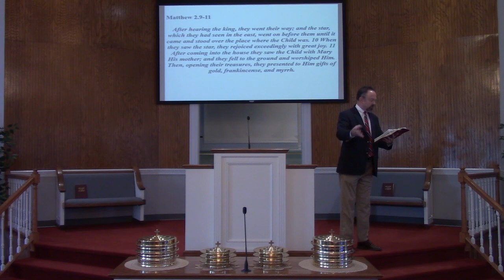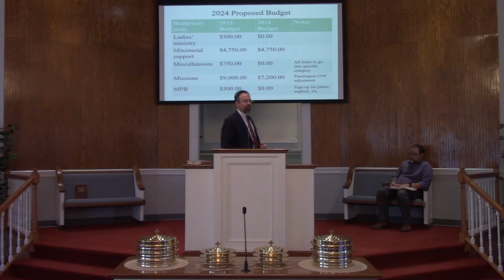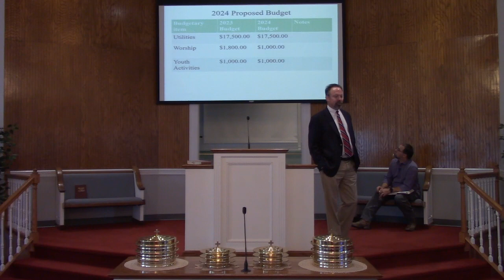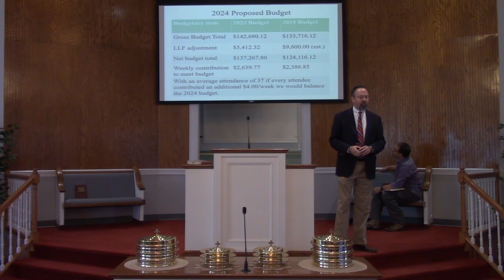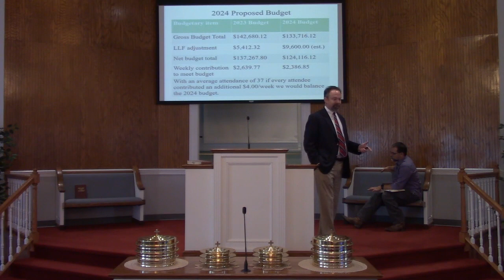Sunday, November 19, 2023 worship.